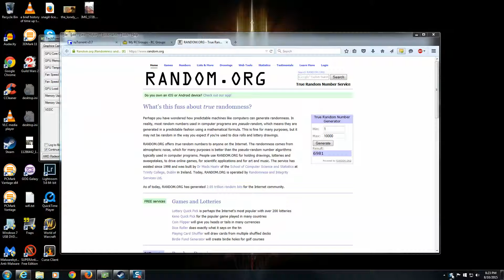Gigs for your rig giveaway winner!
6981 is the lucky number!